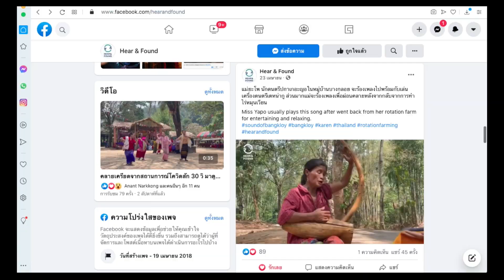Hear & Found “วัฒนธรรมไทยในกระแสการเปลี่ยนแปลง จากสถานการณ์ COVID 19 "